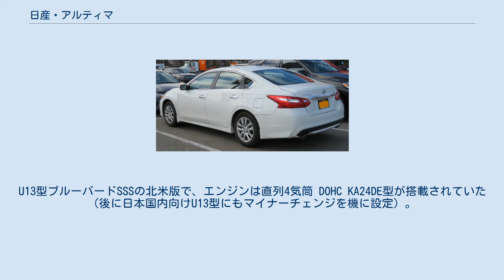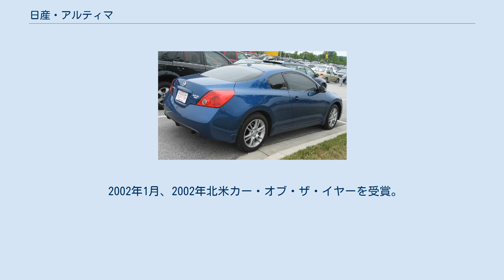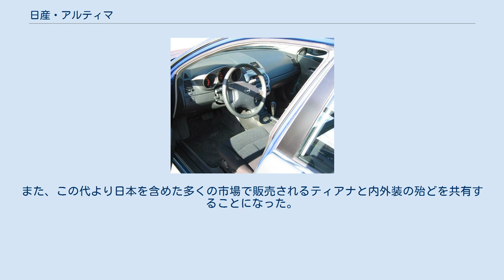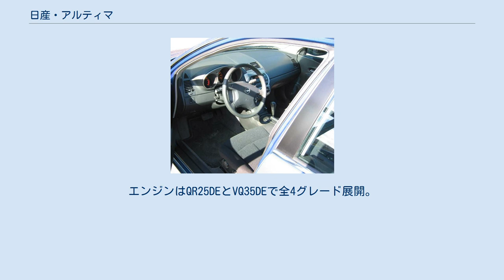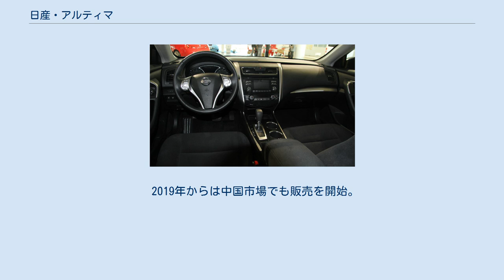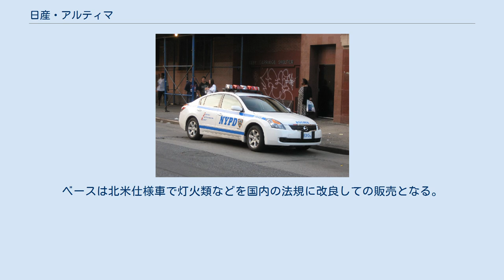日産・アルティマ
アルティマ（ALTIMA）は、日産自動車が北米を中心に販売している乗用車である。
 スタンザ（日本国内向けのスタンザではなく、U12型ブルーバードをベースとしている）の後継車種として1993年に登場。
U13型ブルーバードSSSの北米版で、エンジンは直列4気筒 DOHC KA24DE型が搭載されていた（後に日本国内向けU13型にもマイナーチェンジを機に設定）。
なお、1993年モデルの正式名称は「スタンザ・アルティマ」であった。
 当時のNDI（日産デザインインターナショナル）によってデザインされた尻下がりなフォルムが特徴であり、当初のリアデザインはレパードJ.フェリーと通ずる、北米受けを狙った、より丸く、より尻下がりなものであったが、日本など北米以外での販売にマイナスになるとの判断から修正され、このスタイルに落ち着いた。
 トランスミッションは、4速オートマチックトランスミッションと5速マニュアルトランスミッションが用意された。
 1993年モデルには、運転席サイドエアバッグのみを装備し、ローズウッドのダッシュボードが採用されていたが、翌1994年モデルからは、ダッシュボードがバールウッドに変更され、新たにパッセンジャーエアバッグが装備された。
 1995年には、フロントグリルが変更され、テールライトのデザインも変更されたほか、装備の向上が図られた。
 1996年、新型のホイールカバーを採用。
 1997年、リモートコントロールエントリーシステムや合金ホイールを装備した「Limited Edition」を発売。
 1997年、L30型発売。
このモデルから北米専用車種となった。
一定の成功を収めた先代のキープコンセプトで、尻下がりなフォルムも先代を踏襲している。
 しかしながら、この時期にトヨタ・カムリやホンダ・アコードなどのライバルたちはボディサイズを拡大し、V6エンジンをラインアップに加え、商品力の向上を図ったのに対し、全長 (4,720mm) と全幅 (1,755mm) こそ先代から拡大されている（このため、型式も10番台から30番台に変更されている）ものの、全高 (1,420mm) とホイールベース (2,620mm) は先代と同一、搭載するエンジンも先代に引き続いて直列4気筒のKA24DEのみであり、販売面で苦戦を強いられた。
 また、トランスミッションについても、初代同様4速オートマチックと5速マニュアルが採用された。
 デザインは初代モデル同様、日産デザインインターナショナルによってデザインされた。
 1999年モデルからは、カセット/CDステレオが改良され、一部グレードには合金ホイールが標準装備となった。
 2000年、マイナーチェンジ。
フロントグリルやヘッドライト、テールライトの変更のほか、エンジン出力の向上（150hpから155hp）や、トランスミッション、ステアリングの改良が行われた。
また、新たにリアシートにカップホルダーを装備するなど、内装も変更された。
また、全長も4,661mmに増加した。
 2001年、初代モデルにも設定された「Limited Edition」を発売。
フロアマットやアラーム付きリモートコントロールエントリーシステムなどが装備された。
 生産拠点は北米日産会社スマーナ工場（テネシー州）。
 2001年4月、第101回ニューヨーク国際オートショーに出品。
 プラットフォームは、FF-Lプラットフォームが採用され、また、このプラットフォームを初めて採用した車種でもある。
また、サイズは先代を大きく上回り、全長、全高、全幅ともに1クラス上のマキシマ（A33型）を上回った。
 2001年8月、L31型発売開始。
搭載するエンジンはV型6気筒 DOHC VQ35DE型および直列4気筒 DOHC QR25DE型の2機種。
 2002年1月、2002年北米カー・オブ・ザ・イヤーを受賞。
同賞が1994年に設定されて以来、日本メーカーの乗用車としては初。
 2004年2月、スポーツバージョン「アルティマSE-R」を発表。
なお、「SE-R」はそれまでセントラ（B13型以降）及び200SX（B14型）に付けられていたネームであった。
 SE-Rには、18インチホイール、スポーツチューンショック、リアスポイラー、ブラックレザーシート、3眼メーター・インストゥルメントパネルなどが標準装備された。
 2004年6月、アルティマハイブリッド試作車を米国で披露。
ハイブリッドシステム用コンポー...